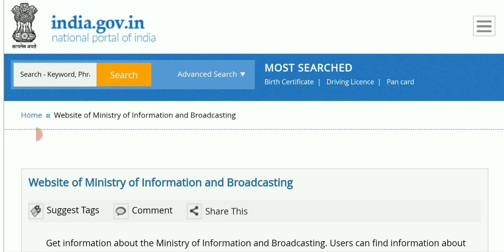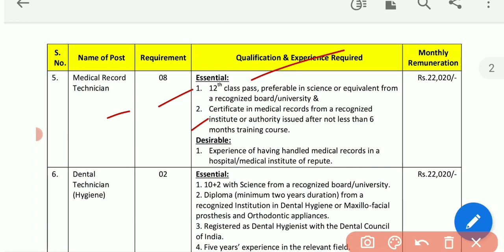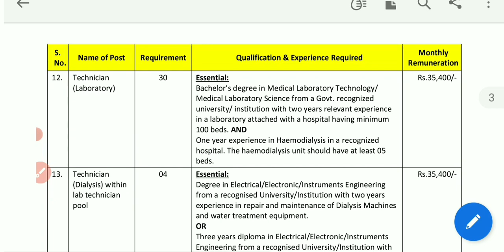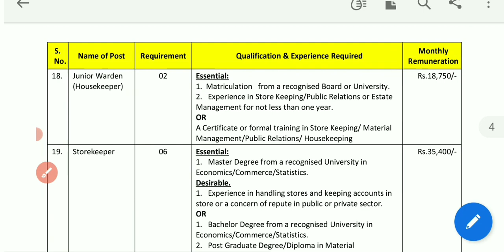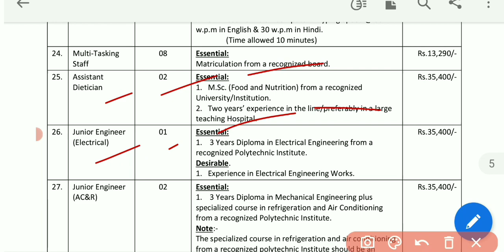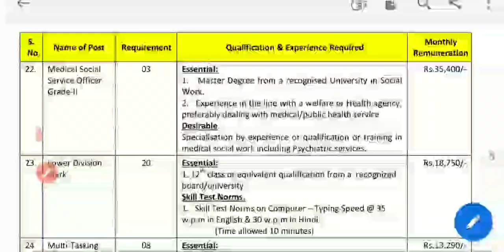Ministry of Information Broadcasting Stenographer, Storekeeper, Mts, Ldc Vacancy 2023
( Apply link)

crackcompetitionrg

GS Lucent Book 2022 Edition ⬇⬇⬇⬇⬇⬇
( Hindi Medium)